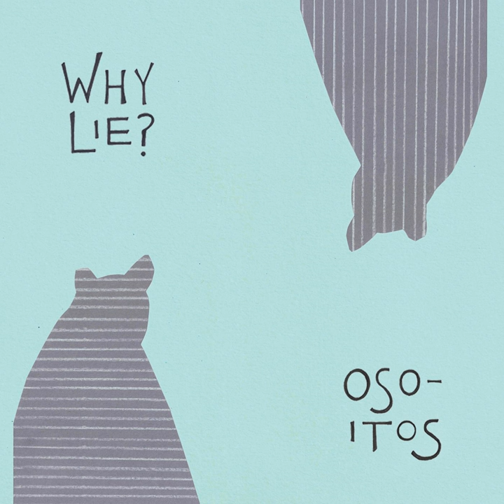Powerdrill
Powerdrill · Why Lie?

Osoitos